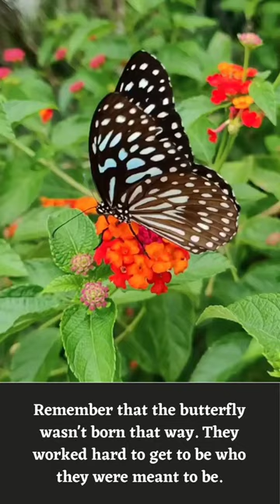Butterfly| motivation shorts